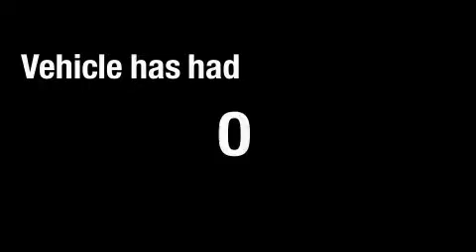Used 2000 Chevrolet Impala Tulsa OK 74145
Riverside Toyota
 6868 East B.A. Frontage Rd.

 Year: 2000
 Make: Chevrolet
 Model: Impala
 Engine: 3.8L V-6cyl
 Trans.: 4-Speed Automatic
 Exterior: Green
 Miles: 1,388,684
 Interior: Tan